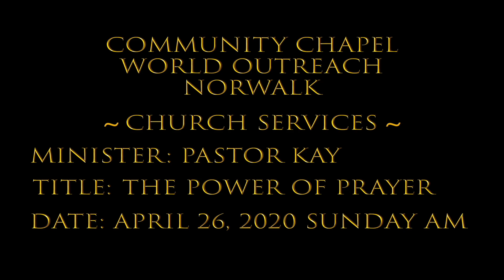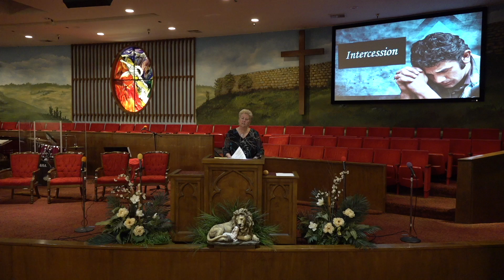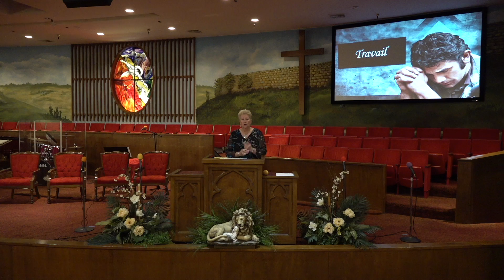CCWO NORWALK: THE POWER OF PRAYER 4-26-20 AM